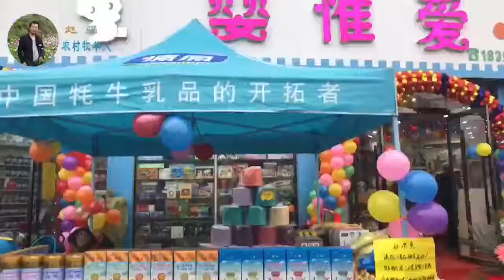农村母婴店开业太热闹了，好多人